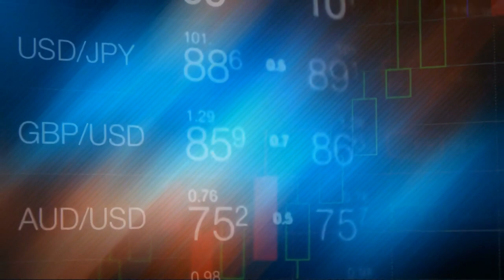How China Won BRICS 2023 and Changed the World